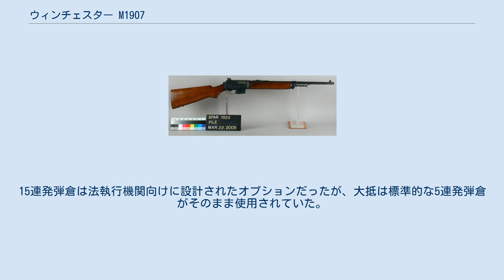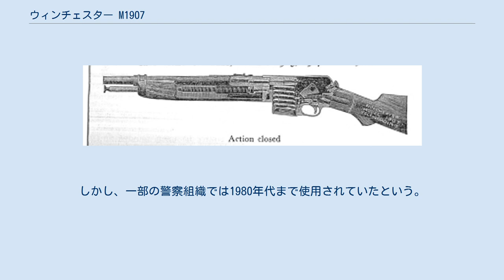ウィンチェスター M1907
ウィンチェスター M1907（Winchester Model 1907）は、アメリカ合衆国で設計された半自動小銃である。
ブローバック方式で、ウィンチェスター・リピーティングアームズが1906年から1958年まで製造した。
中間威力の弾薬を用い、着脱式箱型弾倉によって給弾される。
弾倉は5連発、10連発、15連発のものがあった。
その大きさや銃としての性質は後に開発されるM1カービンとも類似していたが、M1907はより重く、威力も高かった。
ウィンチェスター社では、センターファイア方式の.351ウィンチェスター・セルフローディング弾（.351SL）を用いるモデルのみ製造した。
.351SL弾はM1907以外では使用されない専用弾だったので、銃自体もしばしばスリー・フィフティ・ワン（Three-Fifty-One）と通称された。
 元々は狩猟やスポーツに用いる民生用ライフルとして販売されていたが、アメリカの法執行機関によって広く採用されたことでも知られる。
また、特徴の類似から、第二次世界大戦後に普及する概念であるアサルトライフル（突撃銃）の先駆者と見なされることもある。
 M1907の断面図 T・C・ジョンソン技師は、1885年以来ウィンチェスター・リピーティングアームズに雇用されており、1900年代が始まる頃にはブローバック方式の半自動小銃の開発に携わっていた。
1903年、ジョンソンはウィンチェスター M1903を設計する。
これはチューブ型弾倉を備え、リムファイア方式の.22ウィンチェスター・オートマチック弾を使用する半自動小銃だった。
1905年にはM1903を発展させたM1905が発表された。
M1905の基本的な構造はM1903と同様だったが、使用弾はセンターファイア方式の.32ウィンチェスター・セルフローディング弾（.32SL）あるいは.35ウィンチェスター・セルフローディング弾（.35SL）で、給弾は5連発または10連発の着脱式箱型弾倉から行われた。
設計自体は先進的で、法執行機関などからも注目されていたが、M1905が使用する.32SL弾と.35SL弾はいずれも威力が低く、鹿撃ちなどにも適さないとして、商業的な成功は収められなかった。
ジョンソンはM1905と.35SL弾を元により高威力な銃弾とそれを用いる自動小銃の設計に着手し、1907年に発表されたのがM1907と.351ウィンチェスター・セルフローディング弾（.351SL）だった。
 標準的なプレーンフィニッシュモデルのほか、セミピストルグリップ付き銃床を備えて木部にチェッカリングが施されたファンシーフィニッシュモデルが販売されていた。
1907年の発表時、プレーンフィニッシュモデルは$28で販売されていた。
これは2016年時点の$730に相当する。
 M1907は、第二次世界大戦前に製造された前期型と、戦後に製造された後期型に大別することができる。
前期型（1907年 - 1942年）はおよそ30,000丁、後期型（1948年 - 1958年）はおよそ28,500丁が製造されたと言われている。
後期型では製品名がM07へと改められた。
前期型では木部のひび割れが頻発していたため、後期型ではより厚い木材を用いて強度が確保されていた。
マガジンリリースレバーも大型で滑り止めの溝が設けられたものへと変更された。
弾倉も設計が改められ、より堅く保持されるようになった。
前期型では銃身下のコッキングハンドルの先端には円盤型のキャップが取り付けられていたが、後期型では指を掛けやすいように湾曲したキャップに変更されている。
バットプレートもプラスチックから金属製へと変更されたほか、分解ネジの戻り止めの廃止、スリングスイベルの追加も行われた。
 第一次世界大戦中の1917年、軍用モデルとしてM1907/17が設計された。
650発/分でのフルオート射撃が可能で、15連発ないし20連発の弾倉が付属した。
銃身は標準的なものよりも太く、フロントサイトが設けられていない。
この銃身に着剣装置とフロントサイトが設けられたネジ止め式のバレルスリーブを別途取り付けることができた。
着剣装置にはスプリングフィールドM1892（国産化されたクラッグ小銃）用銃剣を着剣することができた。
 1935年、在庫として残っていたM1907/17を元にしたポリスモデルの販売が始まったが、1937年にはカタログから削除された。
後期型M07のバリエーションとしてもポリスモデルが販...